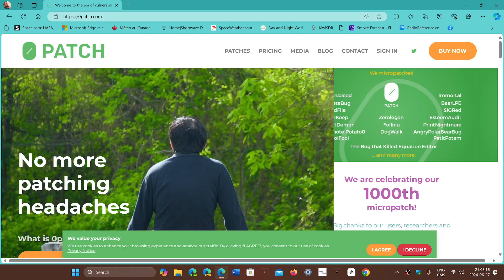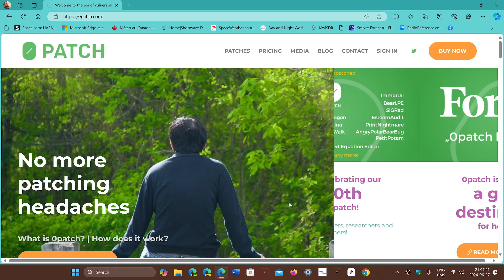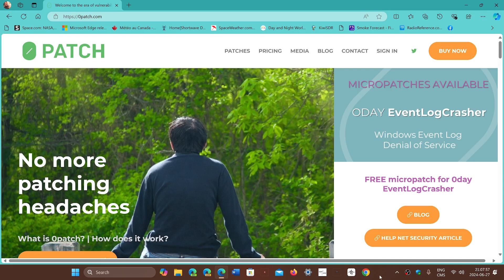Windows 10 22H2 Security extensions by 0Patch viewer questions and answers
Questions that I have seen in the comments answered about 0Patch Windows 10 security updates